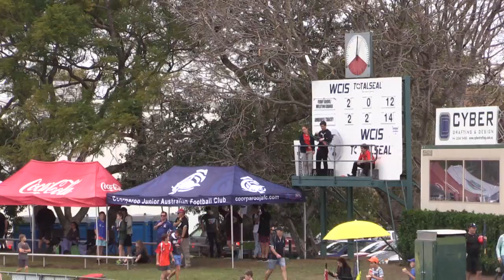2016 AFLBJ U14 D3 Ferny Grove/Wilston Grange v Ambrose Treacy 1st